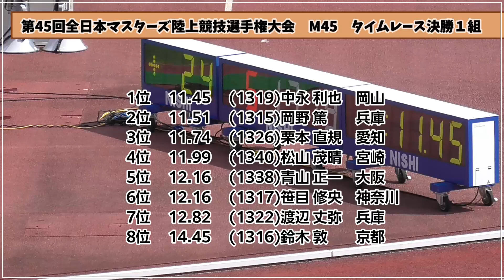第45回全日本マスターズ陸上競技選手権大会 2024京都大会 M45 100ｍ タイムレース決勝１組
第45回全日本マスターズ陸上競技選手権大会

2024京都大会
9.21（土）～23（祝）
たけびしスタジアム京都
東寺ハウジングフィールド西京極